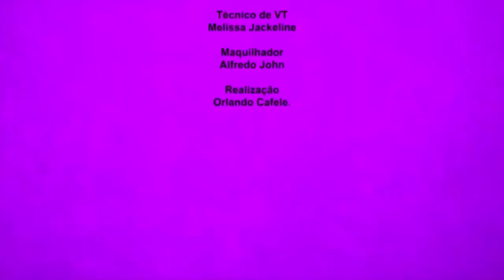T2, Ep 12- Filtro Zero com os influenciadores digitais, Edgar de Sousa e Bad Ilustre.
Filtro Zero é um programa de entretenimento que leva para si, diversidades de convidados desde figuras públicas, anónimas, rubricas interessantes e temas picantes.

Acompanhe o programa todas as segundas e quintas-feiras pelas 10 horas aqui na TV Jovial.